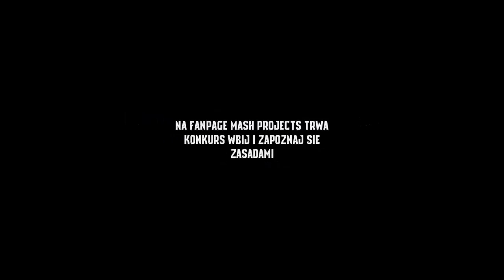DBL & KOFM - Rock The People (Dj DiDo & Dj V0LT Mashup) PREVIEW + KONKURS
▼▼▼▼▼▼▼▼▼▼Sprawdź Opis Poniżej ▼▼▼▼▼▼▼▼▼▼

►Set Do Pobrania -

▼Social Media▼

Pamiętaj Strzel Suba I Like A Przy Okazji Skrobnij Komentarz

Odpowiedzialność Prawna:
► Nie ponoszę żadnej odpowiedzialności za utwory wykorzystane w tym filmie. Są one chronione prawami autorskimi, więc nie zamierzam czerpać korzyści finansowych z umieszczania ich w serwisie YouTube. Utowy są wykorzystywane jedynie w celu promocji twórcy.

Wszelkie pytania prosze kierować na email bądź facebook.

Electro \u0026 House 2016 Best of Year Party Mix,House Music (Musical Genre),Electro (Musical Genre),New Electro, Dobra pompa nie jest zła,